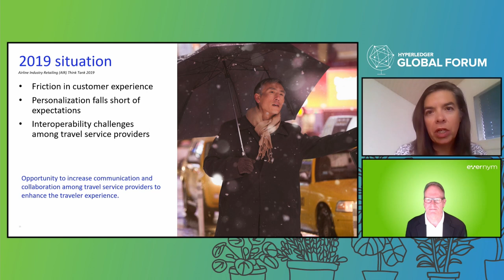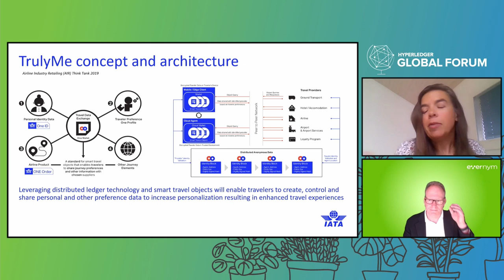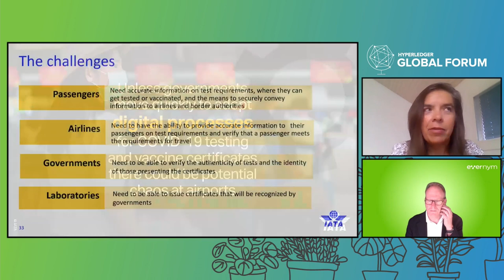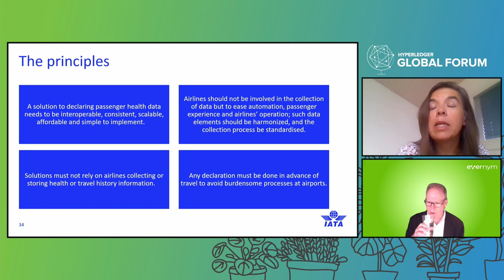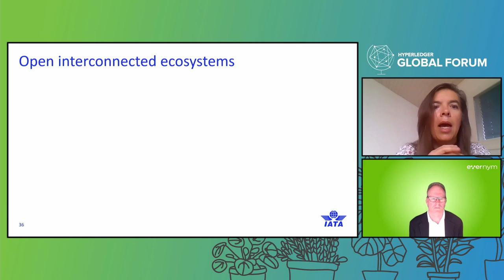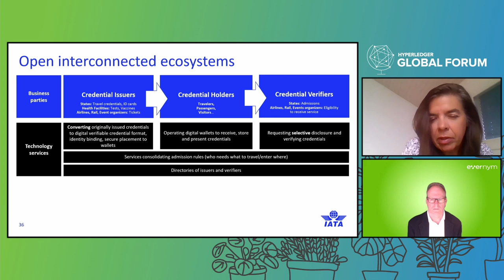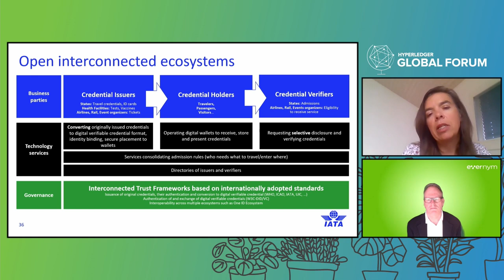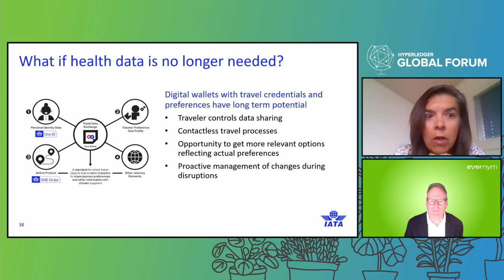Keynote: Health Credentials and International Air Travel - Marie Masserey & Drummond Reed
Keynote: Health Credentials and International Air Travel - Marie Masserey, Head Industry Architecture, IATA & Drummond Reed, Chief Trust Officer, Evernym